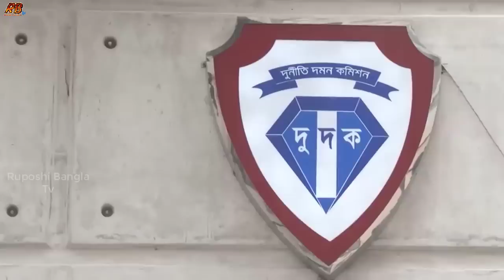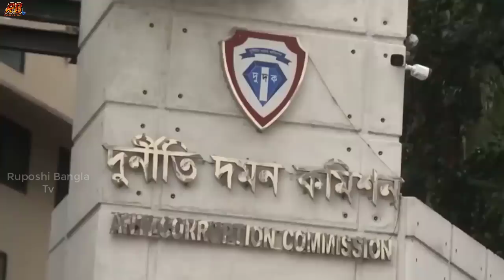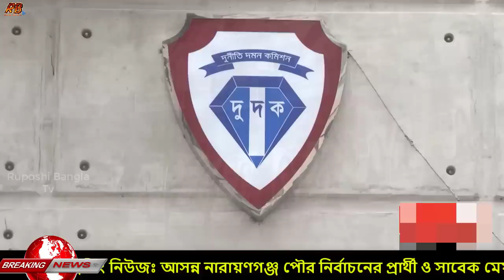কাফের বলায় হেফাজত নেতার সাথে কঠিন লড়াই মেয়রপ্রার্থী আইভির! ও জানালেন নির্বাচনে কত কোটি খরচ করবেন